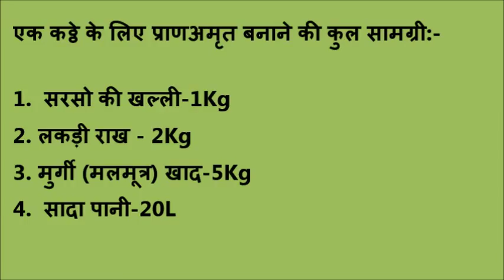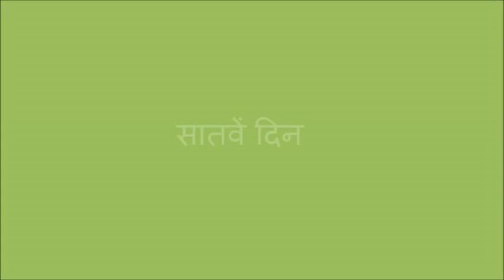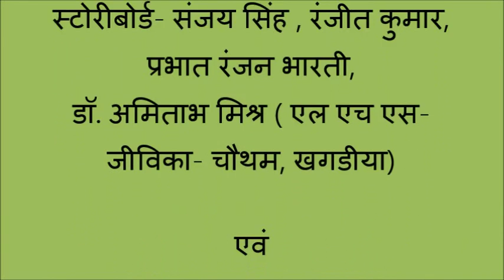Pran Amrit AVI